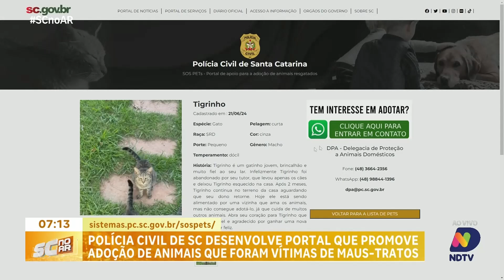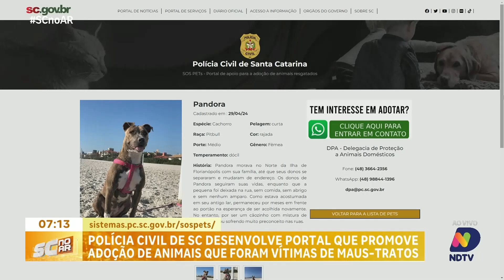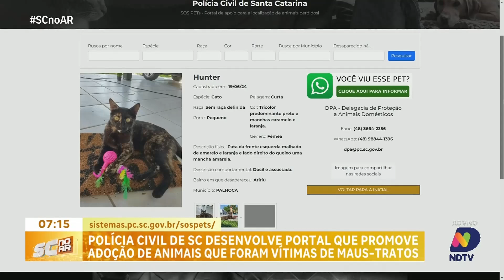Polícia Civil de SC lança portal que facilita adoção de animais vítimas de maus-tratos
A Polícia Civil de Santa Catarina lançou um novo portal para facilitar a adoção de animais que foram vítimas de maus-tratos. tem o objetivo de encontrar novos lares para esses animais resgatados, promovendo o bem-estar animal e incentivando a adoção responsável. A repórter Karina Koppe traz os detalhes ao vivo, explicando como funciona o portal, como os interessados podem acessar e adotar um animal, e as iniciativas da Polícia Civil para combater os maus-tratos.